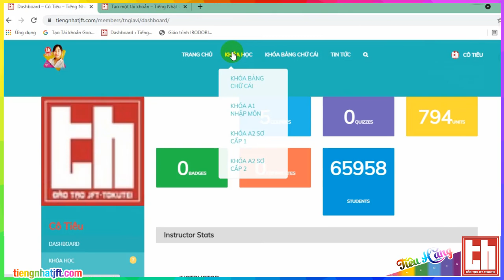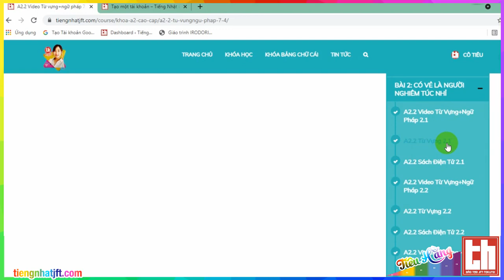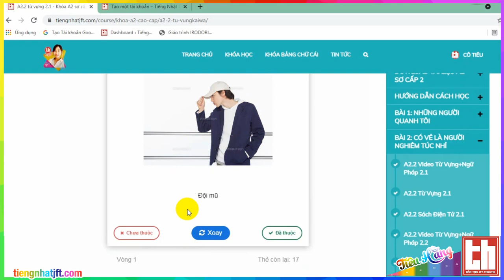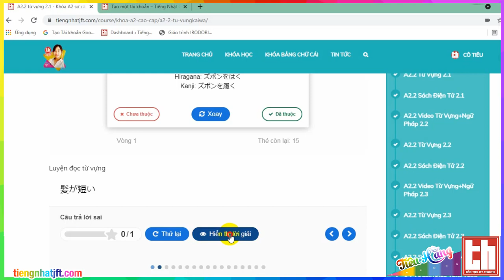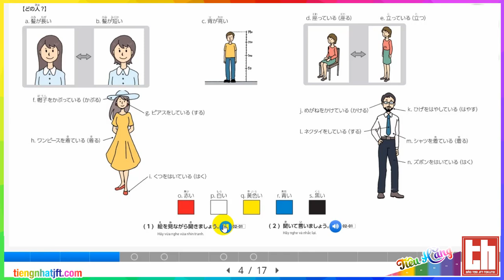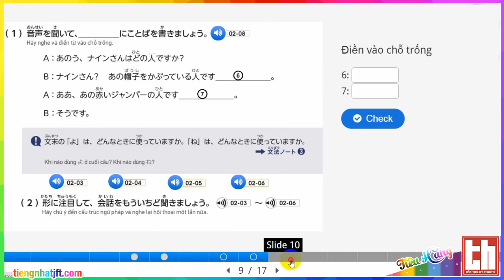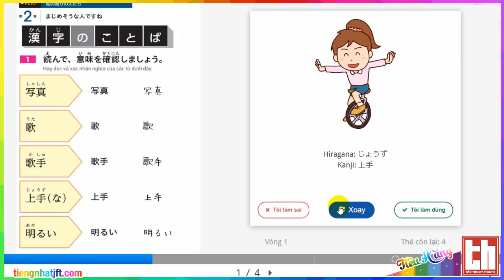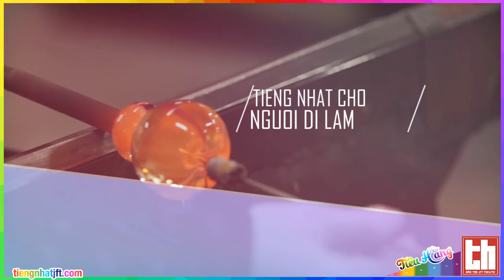Hướng dẫn học chi tiết từng khóa học trên website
Tiếng Nhật JFT
Bài kiểm tra nền tảng Nhật Bản cho tiếng Nhật cơ bản (JFT-Basic) tìm cách đo lường mức độ thành thạo tiếng Nhật cần thiết của người nước ngoài sắp cư trú tại Nhật Bản chủ yếu cho công việc, để giao tiếp trong các tình huống cuộc sống hàng ngày.
Nó được sử dụng để đánh giá liệu họ có trình độ tiếng Nhật để có thể tham gia vào cuộc trò chuyện hàng ngày ở một mức độ nhất định và xử lý cuộc sống hàng ngày mà không gặp khó khăn.
Bài kiểm tra đánh giá năng lực ngôn ngữ Nhật Bản dựa trên Khung tham chiếu ngôn ngữ chung châu Âu:
Học tập, giảng dạy, đánh giá (CEFR) và Tiêu chuẩn JF cho giáo dục tiếng NhậtLiên kết bên ngoài, một khuôn khổ cho giáo dục ngôn ngữ Nhật Bản dựa trên nguyên tắc sử dụng ngôn ngữ Nhật Bản để tạo điều kiện cho sự hiểu biết lẫn nhau giữa mọi người. Tiếng Nhật Cô Tiêu JFT
Học tập, giảng dạy, đánh giá (CEFR) và Tiêu chuẩn JF cho giáo dục tiếng NhậtLiên kết bên ngoài, một khuôn khổ cho giáo dục ngôn ngữ Nhật Bản dựa trên nguyên tắc sử dụng ngôn ngữ Nhật Bản để tạo điều kiện cho sự hiểu biết lẫn nhau giữa mọi người.